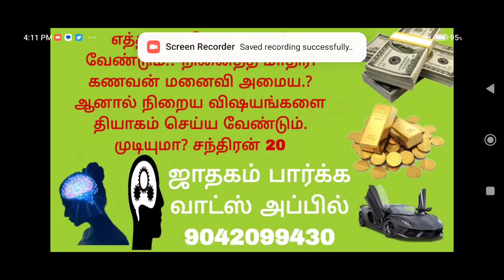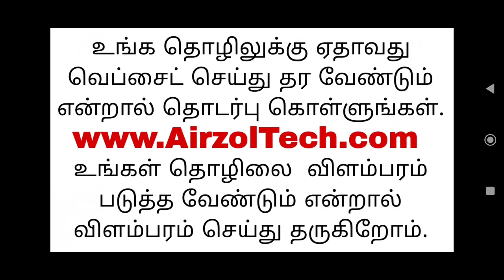கும்ப ராசி அன்பர்களே 20 கோடி கிடைக்கும் அதிர்ஷ்ட நாள் 💸💸💸 | Kumbam rasi in tamil